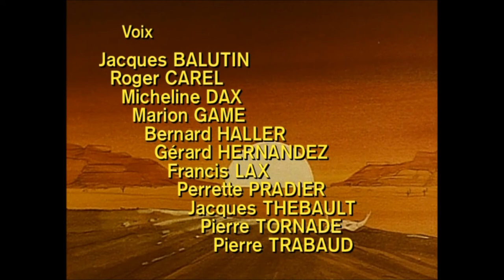Luvky Luke 9 The Elixir of Doctor Doxey (eng dub)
Lucky luke, fastest gun in wild west trying hes best protectict innocents from criminals. Along side him with is trustie companion Jolly jumper
and dumm prison guard dog rantanplan (Bushwack)

I do not claim ownership of this cartoon.
Lucky Luke is a French-German-American animated television series based on the comic book series of the same name created by Morris.